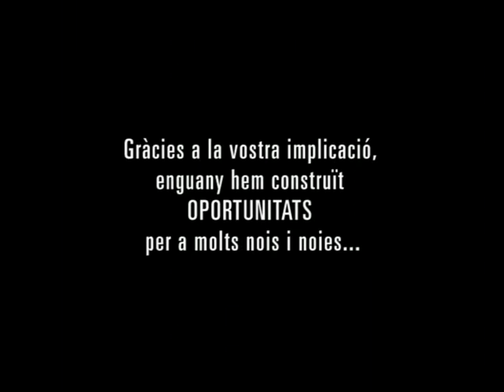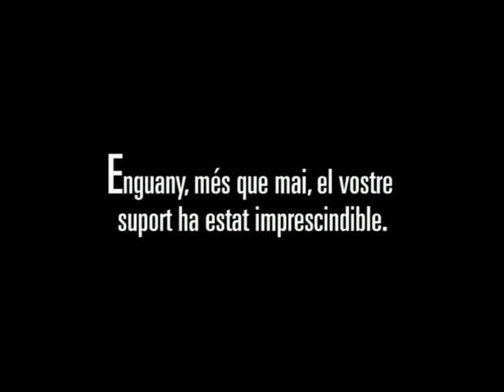HANNAN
Gràcies a la vostra implicació, enguany hem construït OPORTUNITATS per a molts nois i noies.